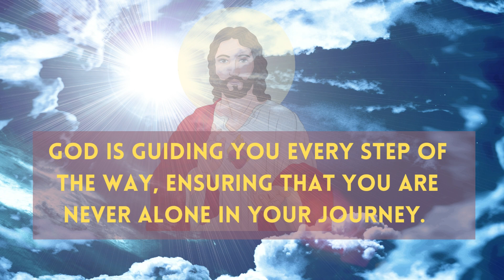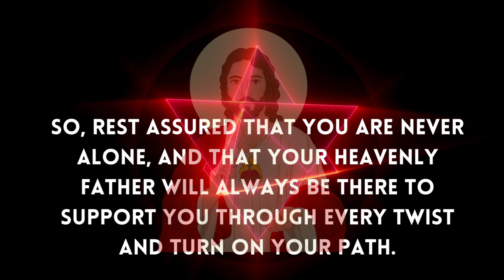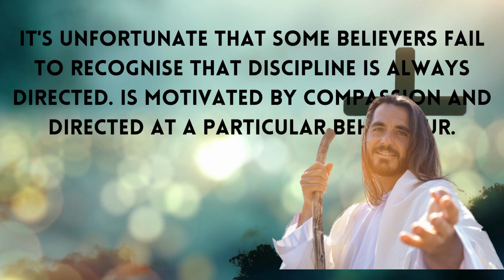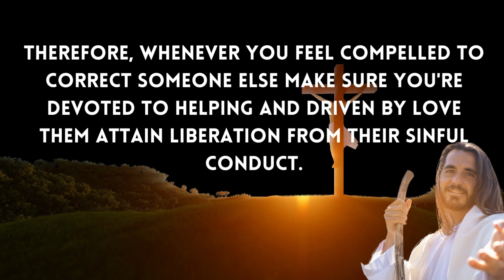God Says, This is important alert! |God Message Today